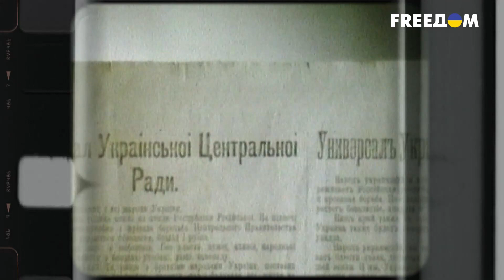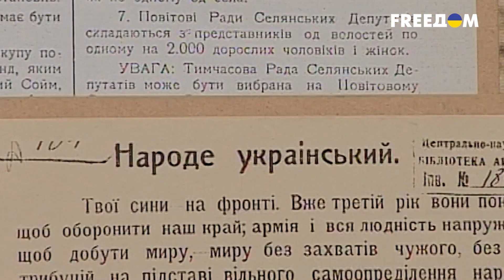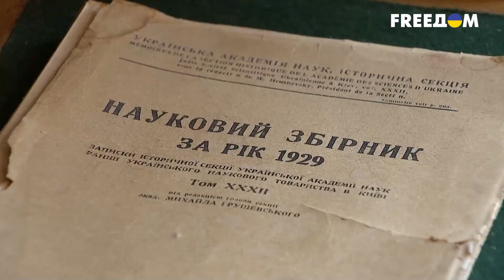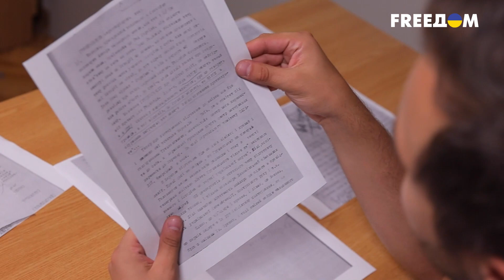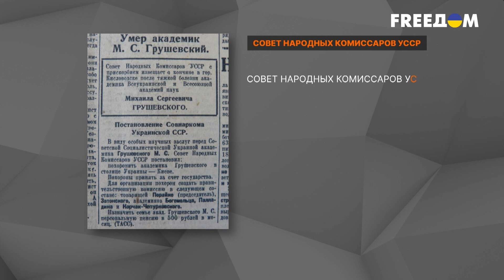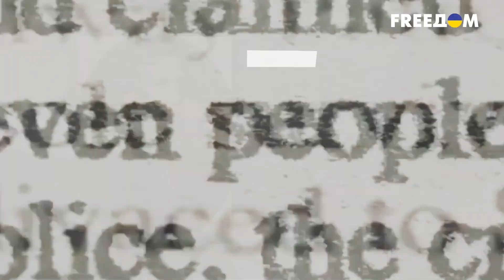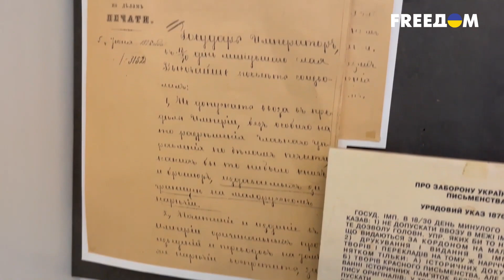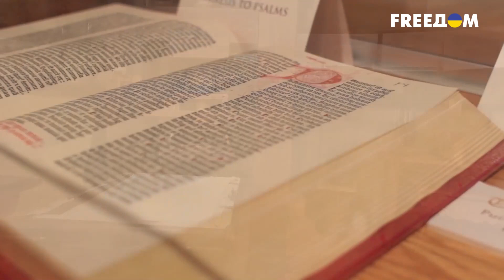Украинизация по-московски. Зачем Кремль убил Михаила Грушевского?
Михаил Грушевский – председатель Украинской Центральной Рады, первый руководитель Украинской Народной Республики, один из отцов-основателей независимой Украины. После захвата УНР большевиками Грушевский эмигрировал, но в Кремле сделали все, чтобы заполучить историка назад. После возвращения украинского деятеля сразу же взяли в оборот чекисты, потом он и вовсе оказался в тюрьме и умер при загадочных обстоятельствах на операционном столе. Как Москва причастна к смерти первого руководителя независимой Украины, смотрите в программе "Исторические факты" на телеканале FREEДOM